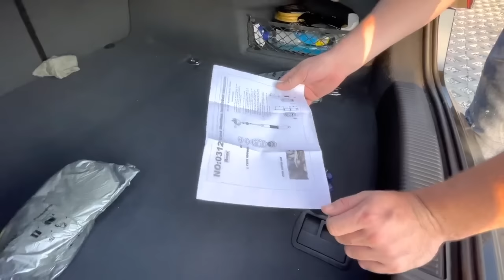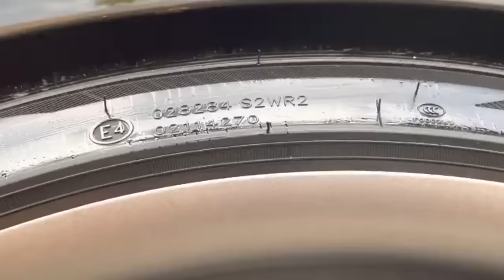BUILDING A AUDI A6 C7 IN 10 MINUTES ! RS 6 LOOK